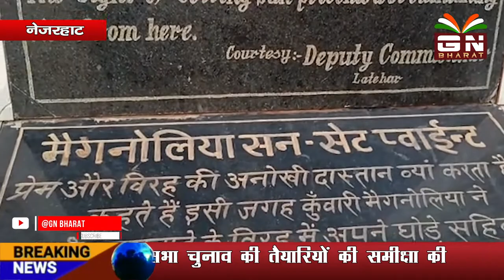पिकनिक मनाना है तो नेतरहाट आइए!